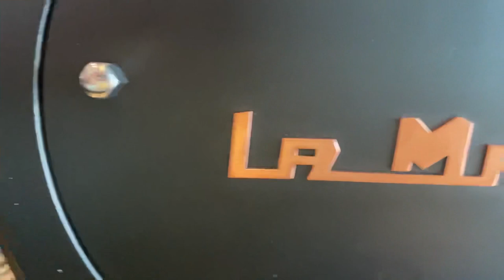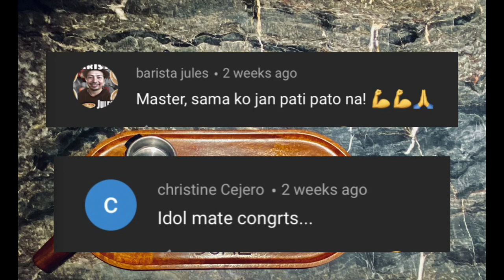Coffee shop Menu and Promotional photo shoot | Coffee pictorial